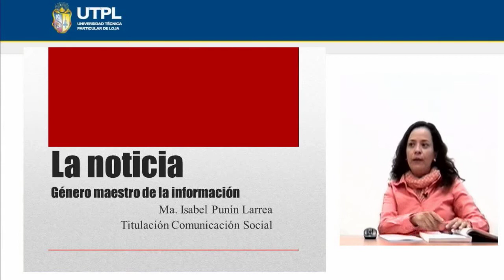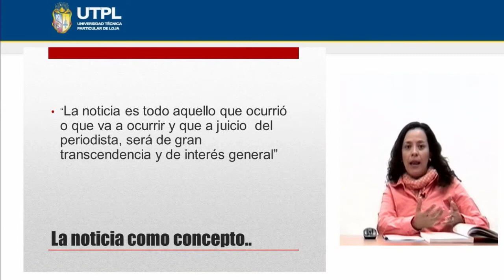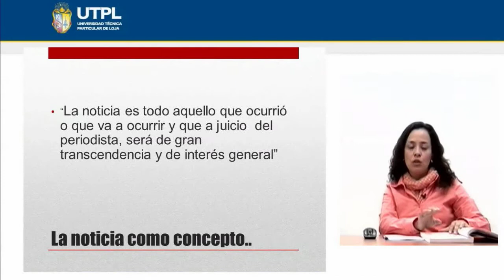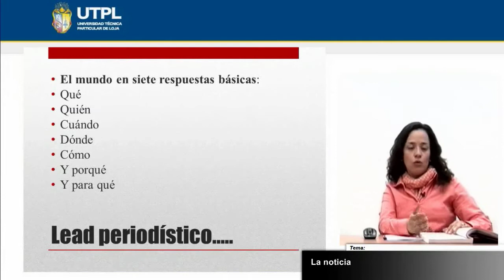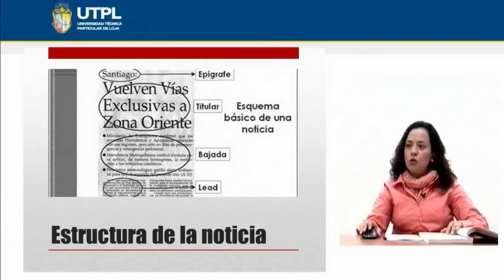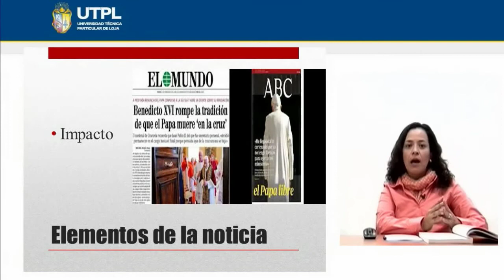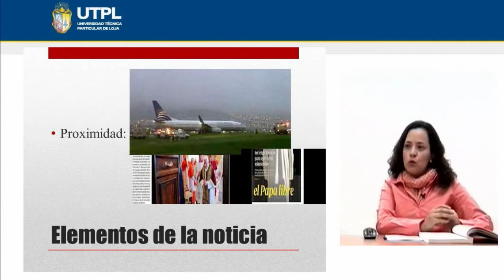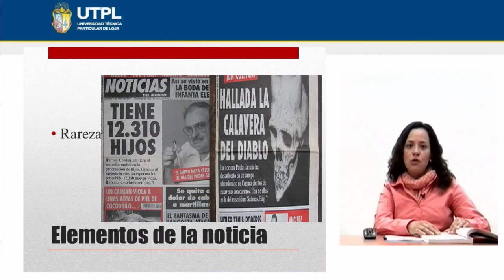UTPL LA NOTICIA [(COMUNICACIÓN SOCIAL )(GÉNEROS PERIODÍSTICOS)]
Comunicación Social
Géneros Periodísticos
Tema:La Noticia
Ponente:Dra. María Isabel Punín Larrea